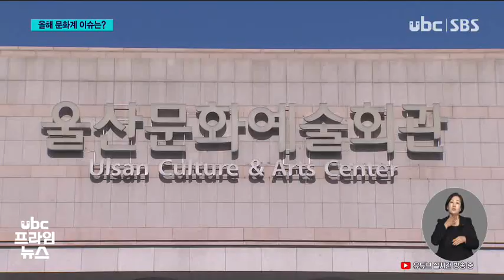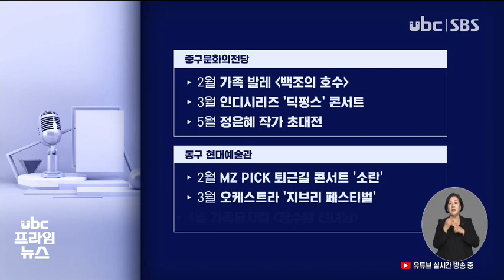'문화 중심' 울산 올해 문화계 이슈는 230113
(앵커)
 울산시가 광역시 최초로
법정문화도시로 선정되면서
산업 중심에서 문화 중심 도시로 재도약을 준비하고 있습니다.

 올 한 해 늘어날
문화 인프라만큼이나
문화계 이슈도 풍성한데요,

 4년 동안 울산지역
문화 예술 단체를 이끌
울산예총 회장 선거가
다음달 치러지고,
전국적인 열풍이 불고 있는
이건희 컬렉션도 열립니다.